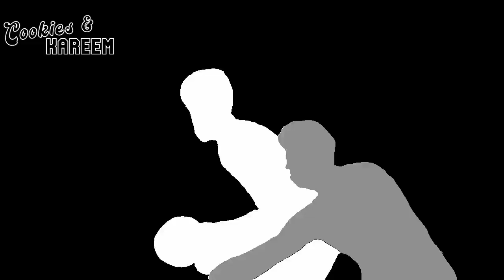Desmond Bane Highlights | Trail Blazers vs. Grizzlies | 5th Nov 2023